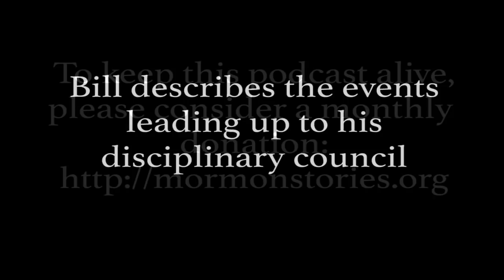The Excommunication of Mormon Bishop and Podcaster Bill Reel Pt. 1 | Ep. 1025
On December 2, 2018, Mormon Bishop and podcaster Bill Reel was excommunicated from the Mormon church for apostasy. In this Mormon Stories Podcast episode we speak with Bill about the disciplinary council. We will play the recording of his disciplinary council defense, and allow Bill to offer a play-by-play commentary. We will conclude by discussing Bill’s reactions to the verdict, and talk about what comes next for Bill and Mormon Discussions.

Hat tip to Miles Germer for editing the disciplinary council audio.

Our overall mission is to:
1. Facilitate informed consent amongst LDS Church members, investigators, and non-members regarding Mormon history, doctrine, and theology
2. Support Mormons (and members of other high-demand religions) who are experiencing a religious faith crisis
3. Promote healing, growth and community for those who choose to leave the LDS Church or other high demand religions